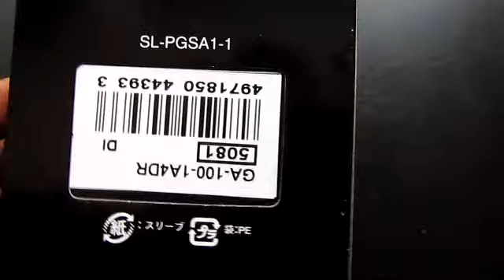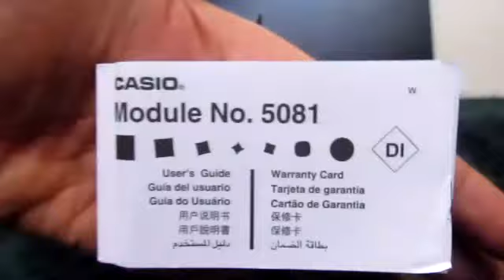casio G-SHOCK GA-,100 unboxing in INDIA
casio G-SHOCK GA-100,

n*joy. . .